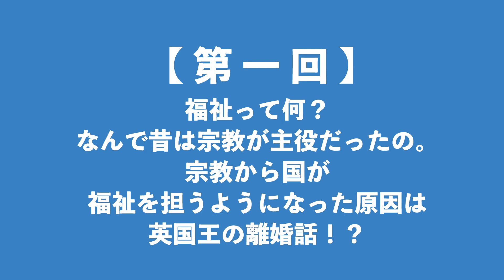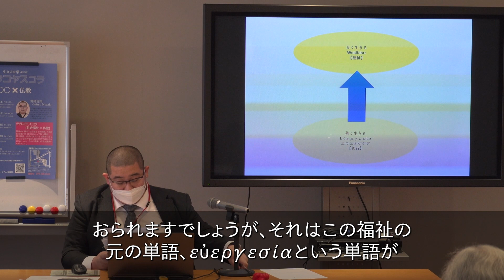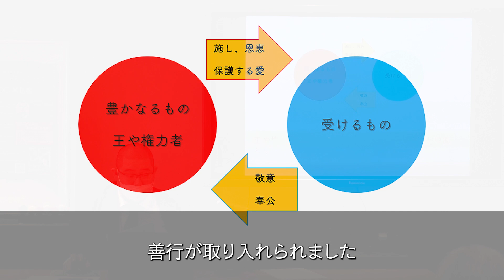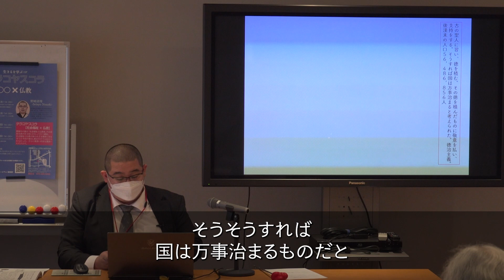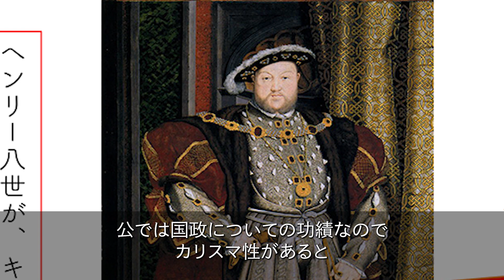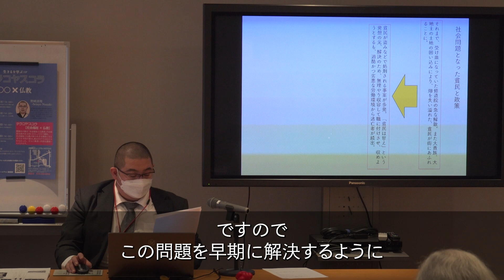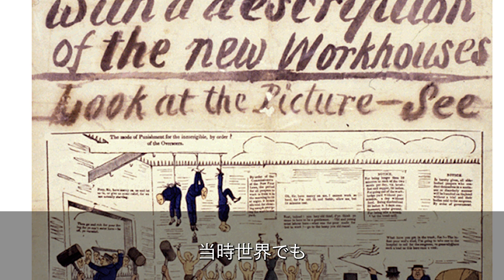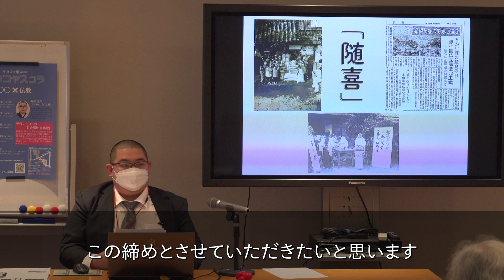【テラコヤスコラ】vol.55 社会福祉と仏教展 vol.1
テラコヤスコラvol.55「社会福祉×仏教ー第一回ー」

京都佛立ミュージアムが運営する生涯学習支援プログラム「テラコヤスコラ」。
テラコヤスコラとは、江戸時代の仏教寺院で開かれた学校の「寺子屋」と中世ヨーロッパの教会や修道院に付属した学校を語源とした 「スコラ」を合わせたもので21世紀の寺子屋として、京都佛立ミュージアムが、継続して行っていく生涯学習プログラムです。
”生きるを学ぶ”を テーマに、様々な講師を招き「○○ X 仏教」と題して講義を行い、社会の様々な物事を仏教の視点から見る、学習プログラムとなっています。

「社会福祉×仏教」
開催中の展示「社会福祉と仏教展」の企画担当者が全4回にわたって行う講座。
社会福祉と仏教の知られざる関係に光を当てた今回の展示。
展示だけでは伝えられなかった、さらに奥深い内容を講演いただきます。

【第一回】　2022年12月17日（土） 13：00〜
福祉って何？なんで昔は宗教が主役だったの。宗教から国が福祉を担うようになった原因は英国王の離婚話！？

【講師：野崎清翔】
本門佛立宗 横浜 妙深寺所属教務。
昭和62年、京都生まれの京都育ち。主に子ども会などを担当。平成13年8月に得度。平成22年、大学卒業後、妙深寺に入寺。「社会福祉と仏教展」の企画を担当。